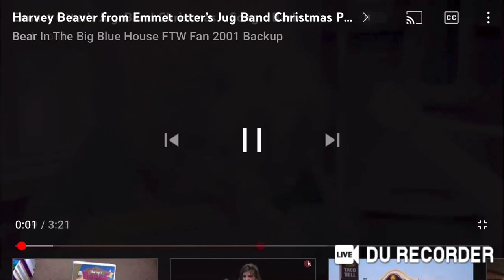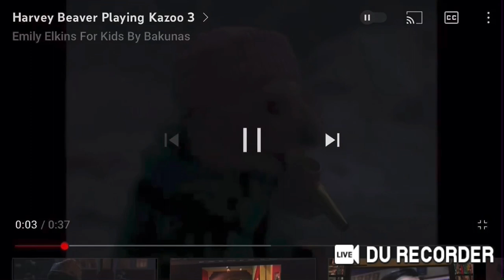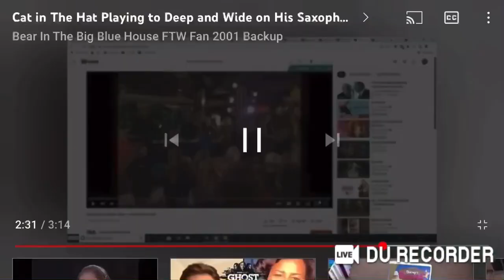Harvey Beaver from Emmet otter’s Jug Band Christmas Play To Fast Food on his Kazoo for Olsen Twins